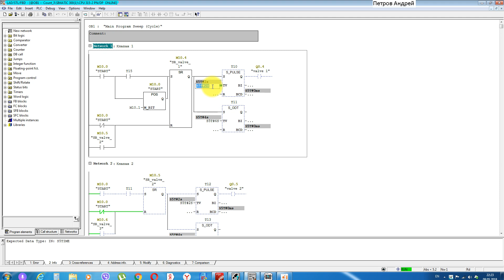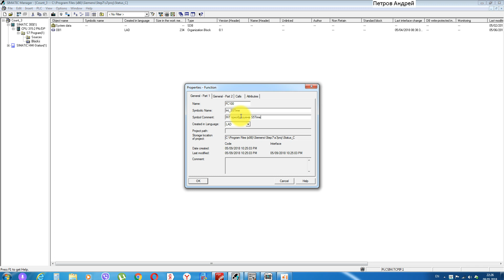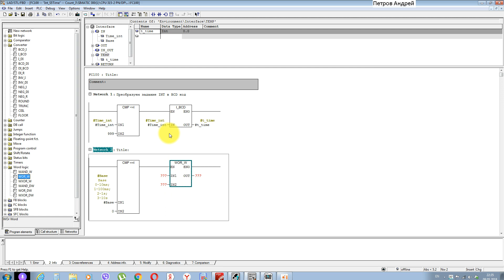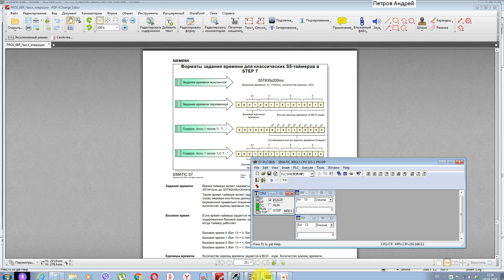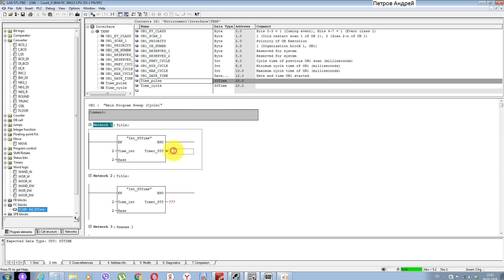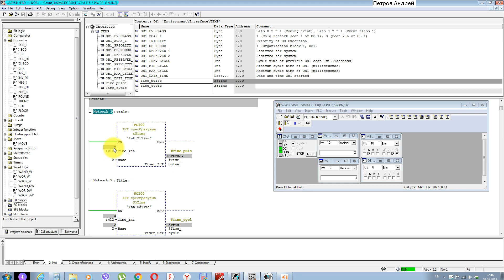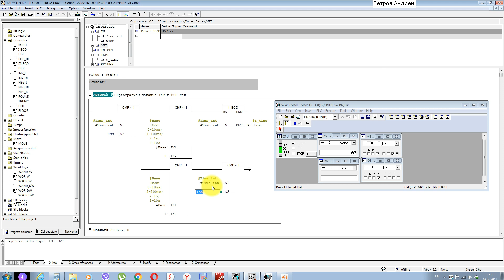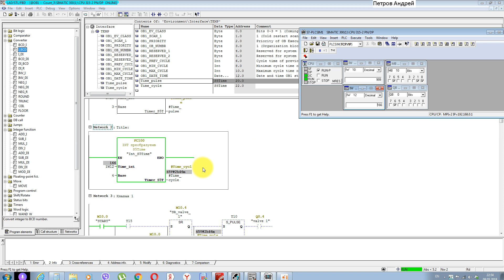Simatic Step7 - Int преобразуем в S5Time часть 1 - integer convert S5Time series 1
Рассмотрим вариант передачи задания времени на таймер S5T из визуализации в формате integer
Перед функцией необходимо ограничить введение времени больше 999 и при использовании задании в минутах base 4 ввод времени не более 166.